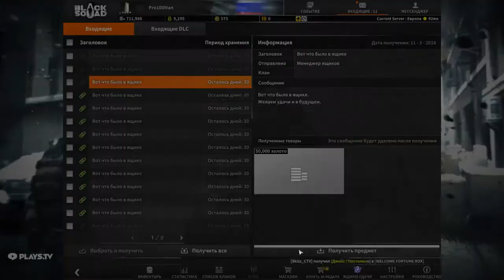ОТКРЫВАЕМ КЕЙСЫ В Black Squad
Решил опробовать методику, которая вроде, как работает и не один ножик упал ребятам. Но видимо она не для всех работает (19 кейсов открыл)